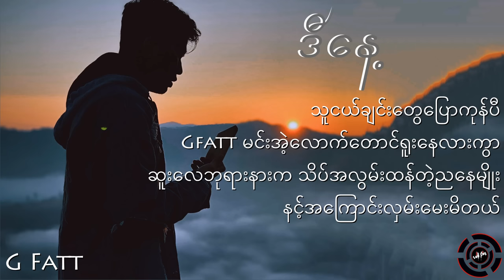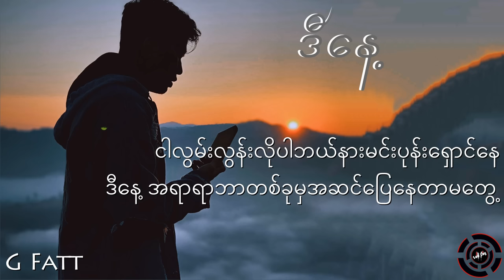ဒီနေ့ - G-Fatt ( Lyrics )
အတူတူစားနေကြဆိုင်မှာ မနက်စာထိုင်စားတော့ ဆိုင်ရှင်ကြီးကမေးတယ် ဟျောင့်မင်းကောင်မလေးကော ...💔